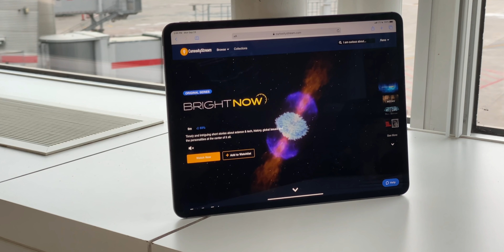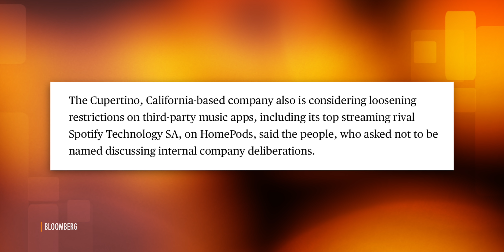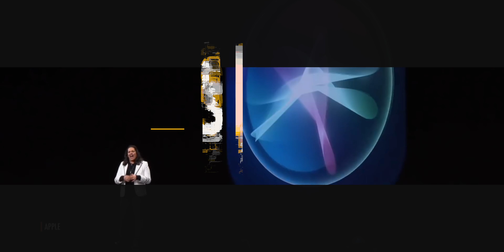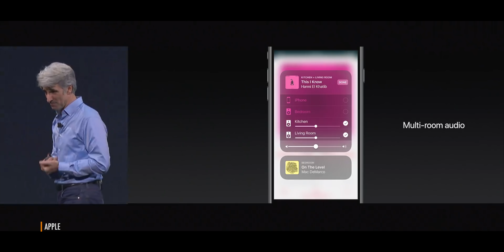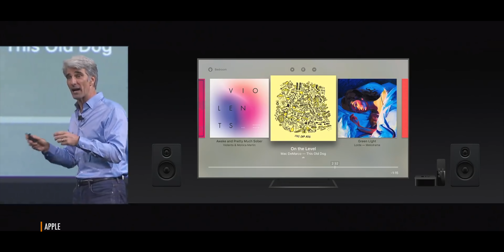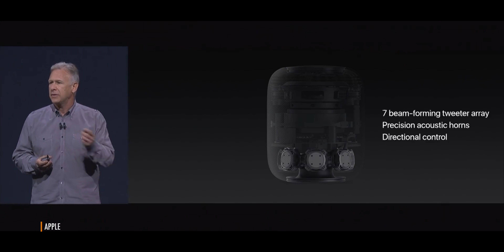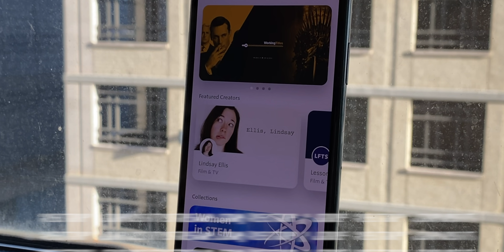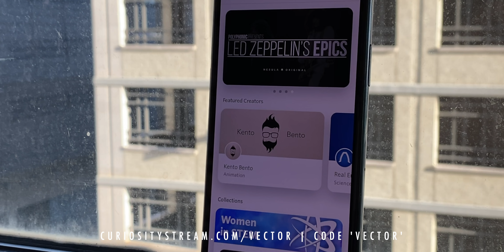How Apple Can Save the HomePod in 2020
Seven years ago or so, when Apple first started working on the HomePod, they just wanted to make a great sounding speaker that you could drop anywhere in a room and that would sound great no matter where you dropped it or where you were standing to listen to it.

They were investing heavily into building up their audio engineering team and delving deeply into the concepts around computational audio. Hardware and software tightly integrated together. Apple’s forte. So what could possibly go wrong?

Well, in the time it took Apple to bring the HomePod to market, the market had changed. Amazon had shipped the Echo with Alexa, Google had begun replicating them, and, it turns out, Apple had brought a premium speaker to a commodity assistant market.

There have been a couple of software updates since, but nothing that set fire to the HomePod like the early, heady days of the iPhone, iPad, Watch, probably even Apple TV.

So, what can Apple do now? How can the HomePod be fixed?

LINKS